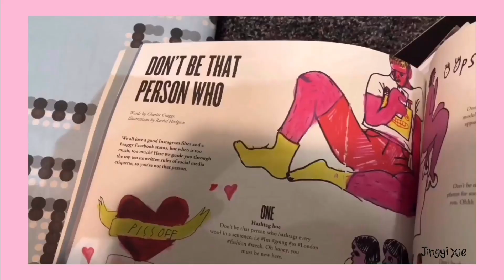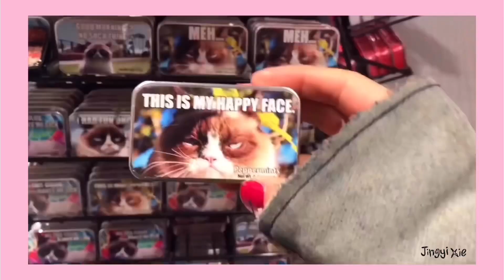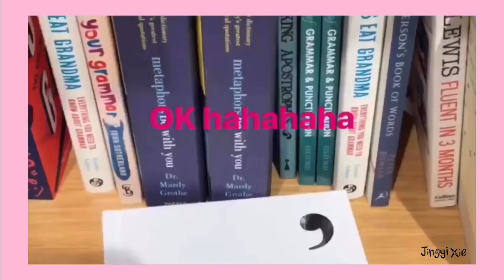{JINGYI CSM VLOG 11📝} Helen Bullock teaches us fashion illustration/ Central Saint Martins UAL 圣马丁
🎨 Art supplies I've used in the video which 💕😍 I HIGHLY recommend 😍💕
☃️ 1/4 Mini Mannequin for fashion textile designer
🦄 STABILO Multi-Talented Pencil (Wallet of 18)
(Wallet of 6 )
(Wallet of 10 )

🌊  Ecoline Liquid Watercolour Brush Pens
(Set of 20 )
(Blue Set)
🎟 MT Washi Masking Tapes (slim set) ✨👇 Click to show more👇✨
(wide set bright colours)
(wide set cool colours)
(singe wide)
They are a bit more pricy than other brands but trust me they are the best ones. Best colours best quality and definitely bring your sketchbook to another level. I love love love them. Always get asked by classmates and tutors where I get them.

🗿 Conte : Pierre Noire charcoal Pencil

🌡 Liquitex Professional Acrylic INK (single)✨

🌈 Sennelier Artists Oil Pastels
🎉Sennelier Oil Pastels Fixative
Winsor & Newton Fixative. (cheaper alternative )

🖊 Faber-Castell Artist Pen Wallet of 6

🧟‍♀️ Jakar Compressed Charcoal Sticks

🔖 Ultratape Masking Tape (The best masking tape I've used also the only brand our CSM art shop sells, well beloved by everyone. It can be a very powerful tool for your sketchbook )

🔲 Staedtler Fineliner Technical Drawing Pens

🤹‍♂️ Faber-Castell Soft Pastels

📝 Staedtler Pencils with Soft Grades

🖊 KOH-I-NOOR Progresso Woodless Graphite Pencil Set (Been obsessed with these pencils, must try ! It creates su many layers of grey so easily)

🔗 Ultratape Double Sided Tape (They are the brand CSM art shop sells and so far the best double sided tape Ive ever used. Super strong and unlike other cheap ones it won't lose its power over time, steak very strongly)

👩‍🎨 Winsor & Newton ProMarker (I've tried so many marker brands and they stay as my favourite.

✏️ Faber-Castell Albrecht Durer Watercolour Pencils (The ones I have, recommend if you want to try watercolour ones.)
(The more affordable version, I think its perfectly good enough for simple colouring.ps that's what I normally use them for 🤣)

I make videos to help beautiful lovely dreamers like you who want to make their dreams and passion come true.